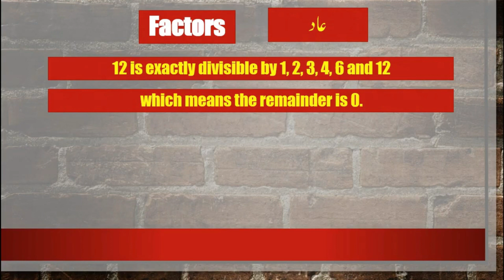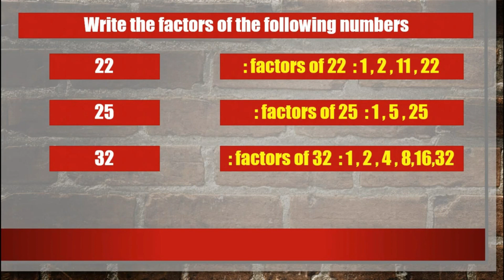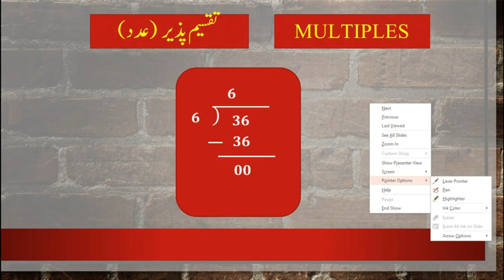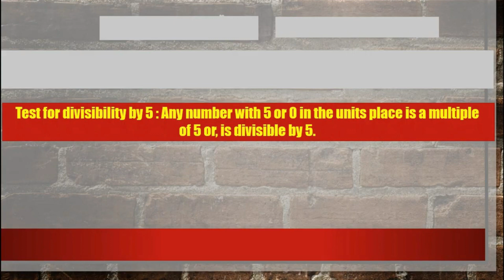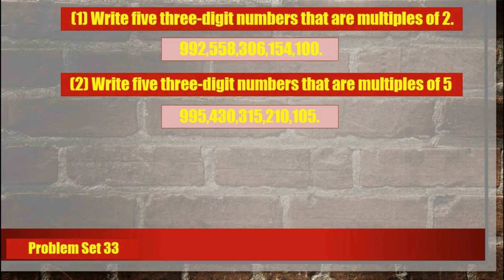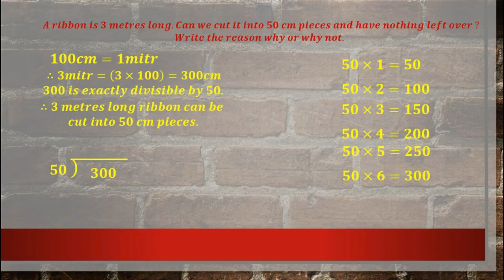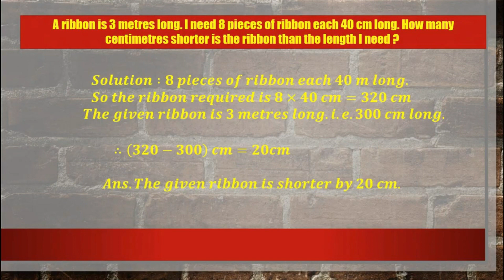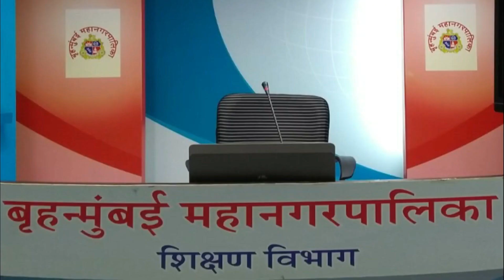Bmc Vtc. Urdu Math Std 5th Chp 8 Multiples and Factors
Lecture Topic:  Multiples and Factors
Teacher:  Ateequrrahman

Important Questions :
Write the factors of the following numbers:
1)8
2)5
3)14